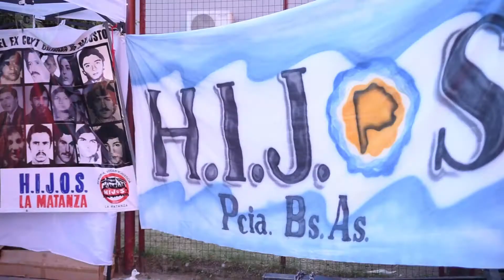¡Independiente dice NuncaMás!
Independiente reafirmó su gran compromiso social.

Dijimos NuncaMás con el homenaje a Sánchez y Portas, deportistas desaparecidos en la última dictadura. Además, la peña Islas Malvinas fue ovacionada en la previa del 2 de abril